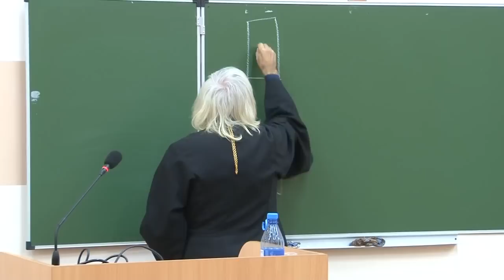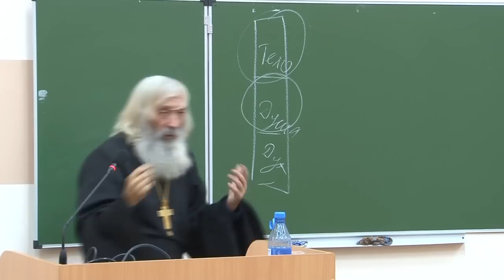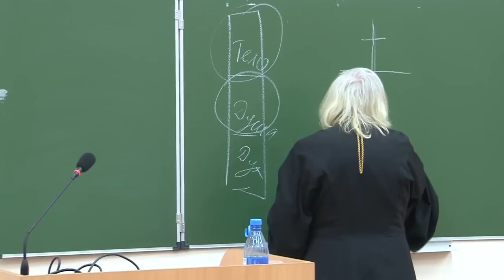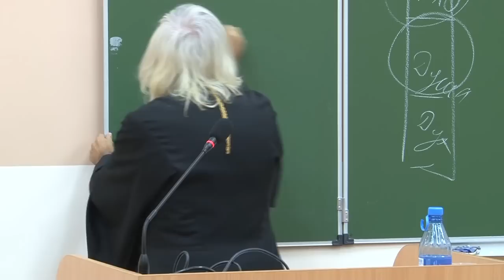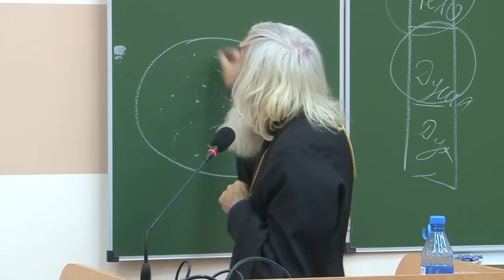Протоиерей Евгений Соколов. Разбор Символа Веры. Лекция шестая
Православные богословские курсы.
Лекцию читает протоиерей Евгений Соколов, руководитель миссионерского отдела Архангельской епархии.